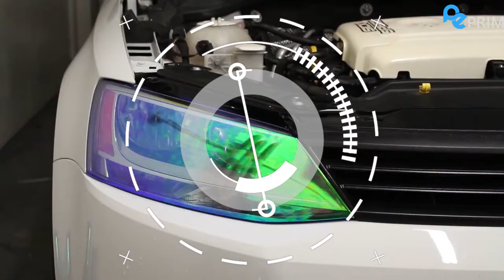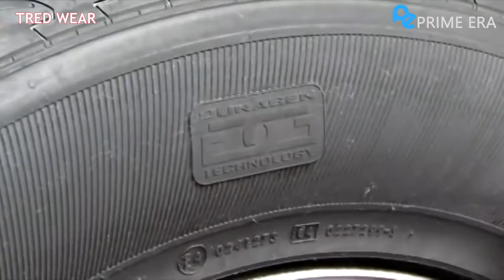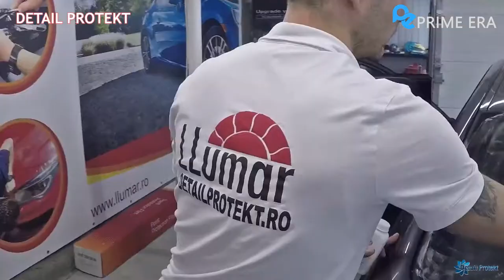Top 5 Best DIY Car Upgrades That Are Another Level | Prime Era